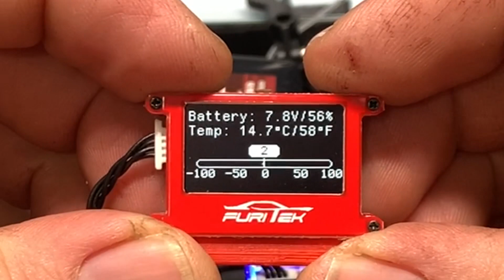Furitek Tesla and Lizard Pro in the C10 and the Mofo Bouncer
These are nice and that 3s Lizard Pro in the little bouncer is AWESOME!!! LOVE IT!!!
Links are below for these parts and more stuff for these two vehicles, use them to help support Exocaged RC, Thanks!!!

Brass knuckle/hub set

Hot Racing Oil Filled Shocks

Hot Racing high clearance links for the C10 and jeep

CHANNEL MEMBER INFO
If you would like to be a channel member now's the time! I will start a monthly giveaway in a direct paypal payment in the amount of TWICE your monthly membership fees, they are $1.99, $4.99, $9.99 and for the big guys $24.99. So you could win $4,$10,$20, or even $50 depending on your level.